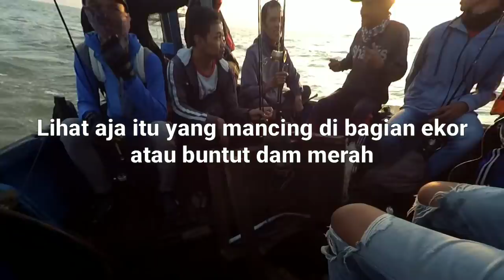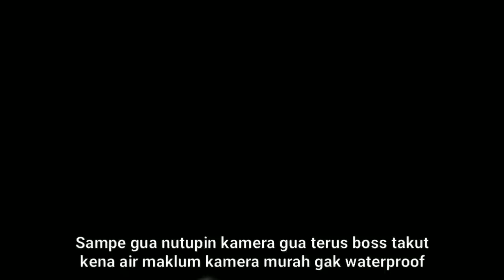Mancing Lokasi Ekstrime Dam Merah Semarang (tes joran capung)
Jumpa lagi bos, kali ini saya mancing di dam abang atau dam merah semarang masih menggunakan umpan kesayangan udang hidup. Saksikan vidio saya lainnya terimakasih.

tes_joran_capung_2-6lb